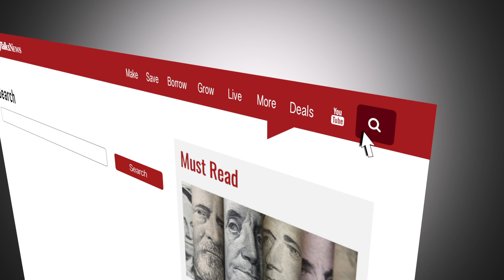How to Control Your Email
Simple steps to take charge of your email, to manage it instead of letting it manage you.